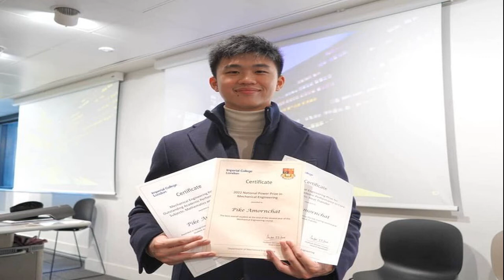ช่อง 8 จับมือ Viu ครั้งแรก ขยายกลุ่มเป้าหมาย เสิร์ฟคอนเทนต์ดังข้ามแพลตฟอร์ม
ช่อง 8 จับมือ Viu ครั้งแรก ขยายกลุ่มเป้าหมาย เสิร์ฟคอนเทนต์ดังข้ามแพลตฟอร์ม มอบความสนุกส่งท้ายปี เอาใจผู้ชมตอบโจทย์ทุกช่วงอายุ
เดินหน้าลุยตลาด ขยายวงกว้างเสิร์ฟคอนเทนต์ละครในทุกแพลตฟอร์ม สำหรับสถานีโทรทัศน์ช่อง 8 ผู้ผลิตละครคุณภาพ ครบทุกรสชาติ ตอบโจทย์คุณผู้ชมในทุกช่วงอายุ ล่าสุดถือเป็นก้าวครั้งสำคัญ ครั้งใหม่ที่ละครไทยของทางช่อง 8
อาทิ เรือนสายสวาท ของผู้จัด เอ๊ะ-อิศริยา, เรือนร่มงิ้ว ของผู้จัด ต่าย-นัฐฐพนท์ และอื่นๆ อีกมากมาย ลงจอที่ Viu (วิว) แชมป์เจ้าตลาดแห่ง OTT เบอร์ 1 ในอาเซียน (Update ข้อมูลล่าสุด เดือนมิถุนายน 2565) เป็นครั้งแรก

ด้วยเนื้อหาการเล่าเรื่องที่ปรับใหม่ แบบ Exclusive ที่มีความพิเศษมากยิ่งขึ้น พบกับซีนเด็ด ซีนขยายแบบจุใจ ที่ผู้ชมไม่ได้ชมกันสดๆ บนหน้าจอมาก่อน สามารถรับชมอีกครั้งได้ทาง Viu โดยแต่ละเรื่องล้วนแต่เป็นละครชื่อดัง และประสบความสำเร็จของทางช่อง 8
นอกจากความพิเศษของละครไทยชื่อดังที่คิดถึงกว่า 11 เรื่อง ได้รับชมกันแล้ว ทาง Viu ยังเล็งเห็นถึงความสำคัญ ของฐานผู้ชมคอนเทนต์บันเทิงที่โดดเด่นของทางสถานีโทรทัศน์ช่อง 8 และนับว่าเป็นพันธมิตรใหม่ ที่ร่วมมือกันครั้งแรก จึงขอมอบของขวัญสุดพิเศษส่งท้ายปี ให้กับแฟนๆ
ด้วยการส่งซีรีส์เกาหลีเรื่องดัง อาทิ River Where the Moon Rises, Lovers of the Red Sky, Now, We are Breaking Up, One Ordinary Day ที่สร้างเรตติ้งถล่มทลายในหลายประเทศ โดยจะออกอากาศทุกวันเสาร์-อาทิตย์ ช่วงเวลา 14.45 น. ประเดิมด้วยเรื่อง Lovers of the Red Sky ลงจอให้ชมกันแล้ว บนหน้าจอช่อง 8
คุณนงลักษณ์ งามโรจน์ หัวหน้าเจ้าหน้าที่บริหารสถานีโทรทัศน์ช่อง 8 กล่าวถึงความร่วมมือในครั้งนี้ว่า “เป็นครั้งแรกที่ทางสถานีโทรทัศน์ช่อง 8 ร่วมมือกับทาง Viu ผู้ให้บริการระดับแนวหน้าด้านวิดีโอสตรีมมิ่ง ยักษ์ใหญ่ระดับภูมิภาค ซึ่งทางช่อง 8 เล็งเห็นถึงความสำคัญกลุ่มผู้บริโภคยุคดิจิทัล
“โดยมุ่งเน้นนำคอนเทนต์ความบันเทิงไปสู่แพลตฟอร์มออนไลน์ ในฐานะที่เป็นผู้ผลิตละครคุณภาพหลากหลายแนว เรายินดีเป็นอย่างยิ่งที่ละครของทางช่อง จะได้ให้ผู้ชมได้ชมกันอีกครั้ง ในเวอร์ชั่นสุดพิเศษ ความเข้นข้นถึงใจผ่านการเล่าเรื่องแบบใหม่